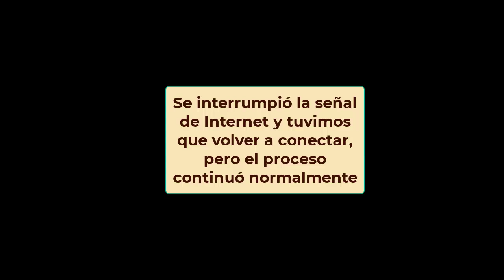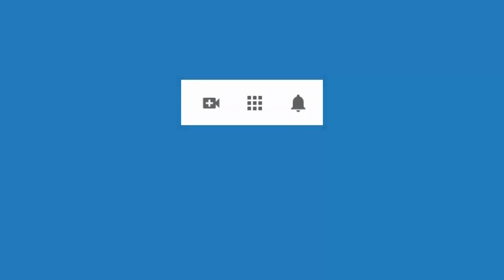4766 Aurelio Mejia. Interrupción internet Tristeza profunda, imagino lo peor, timidez, autoestima,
Hipnosis introspectiva por Aurelio Mejía a distancia, en línea por internet. Interrupción internet. Tristeza profunda, imagino lo peor, timidez, autoestima, me siento rechazado, falta energía. Bogotá, 20 de marzo 2021.